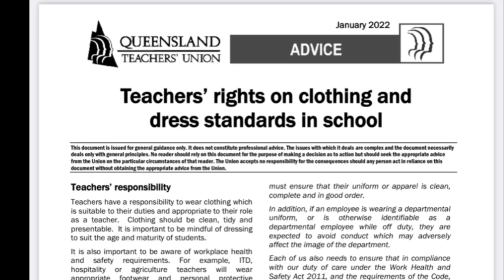අවුලේගම අවුල් කෙරූ සාරි පිස්සෝ|| Ausi Sinhala Podcast 10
ශ්‍රී ලංකාවේ සමස්ත අධ්‍යාපන ක්‍ෂේත්‍රයම අතිශය ඛේදාන්තයක වැටී ඇති පරිසරයක් තුළ ගුරුවරියන්ගේ සාරිය පිළිබඳව මෑත කාලීනව මතුවූ ප්‍රශ්න කිරීම කෙතරම් සුදුසුද? පිළිතුරු දිය යුතු ප්‍රශ්න කෝටියක් තිබියදී මෙවැනි ප්‍රශ්න නොවන ප්‍රශ්න ප්‍රශ්න කරගනිමින් තම පුද්ගලික අවස්ථාවාදී අරමුණු මුදුන්පමුණුවා ගැනීමට බොහෝ කණ්ඩායම් මානබලමින් සිටි. අවුලේගම පාසලකදී සිදුවූයේද එවැනි අප්‍රසන්න සිදුවීමකි.
මේ TwithT Ausi Sinhala Pod කයිවාරුව ඒ පිළිබඳව කළ Podcast එකකි.

දැන් ඔබට tharinda gunawardena You Tube නාලිකාවෙන් TwithT Ausi Podcast එකට සවන් දෙන්න පුළුවන්..

අපේ පසුගිය වැඩසටහන් කීපයක් ...

Sinhala Podcast , teachers dress Sri Lanka ,
Srilanka news, srilanka politics, srilanka cricket, truth with Chamuditha, Sajith premadasa, Ranil Wickramasinghe, hiru news , Derana news, srilanka ,